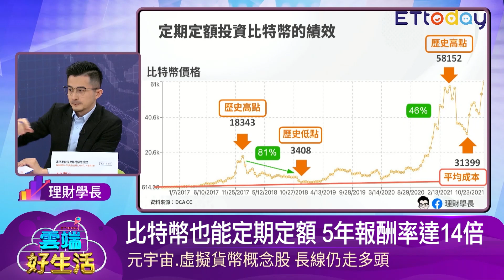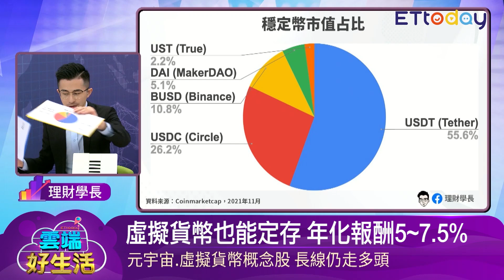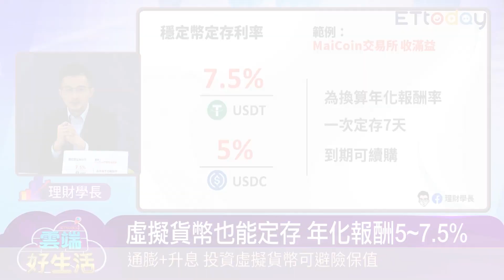虛擬貨幣可以定期定額也能定存 五年賺14倍 | 雲端好生活20211112精華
20211112雲端好生活EP21精華